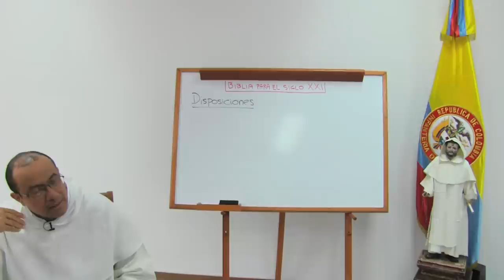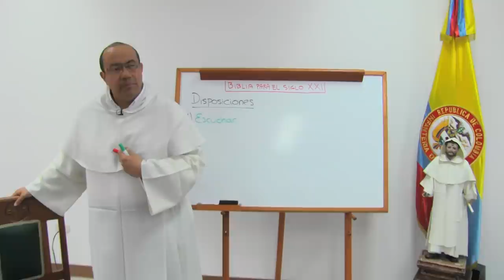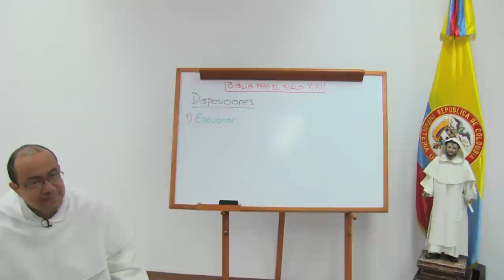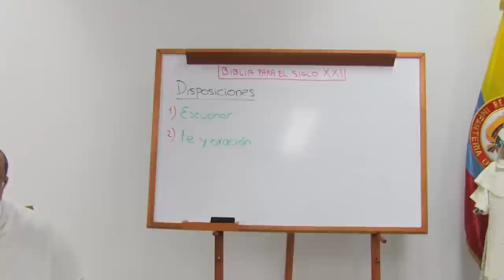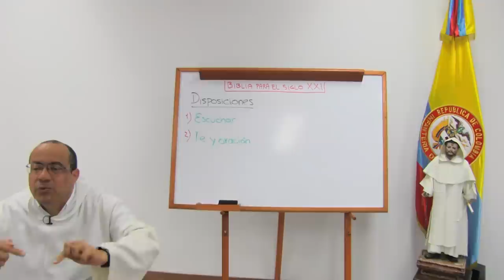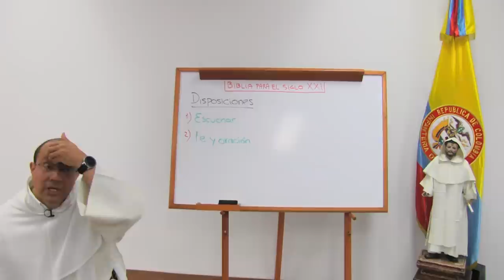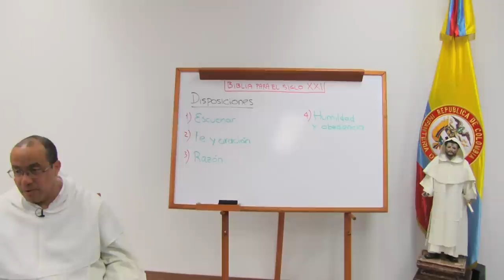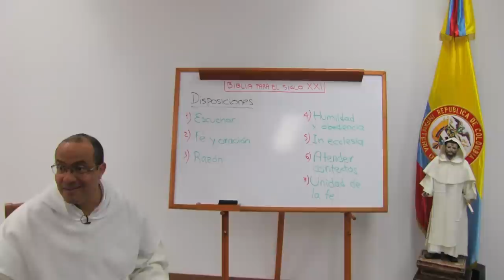Prepara tu corazón para la Biblia [Serie: Fundamentos de Biblia para el s. XXI, tema 2 de 5]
Las siguientes disposiciones ayudan a prepararte para acoger con provecho la Palabra de Dios:

1. Se trata ante todo de ESCUCHAR.

2. Necesitamos fe y oración.

3. Pensar no hay que oponerlo a creer: entender no riñe con la fe.

4. Humildad y obediencia.

5. "In Ecclesia".

6. Atender a los contextos.

7. En todo buscamos la unidad de la fe: ninguno de nosotros es único destinatario ni único depositario de la fe.